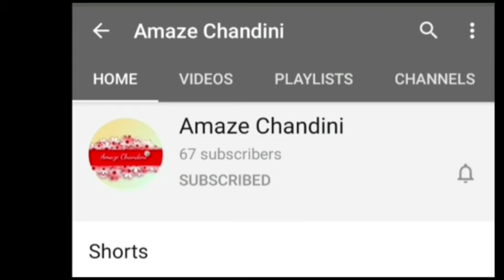28 பிப்ரவரி வரலாற்றில் இன்று Today in History February 28, 2021